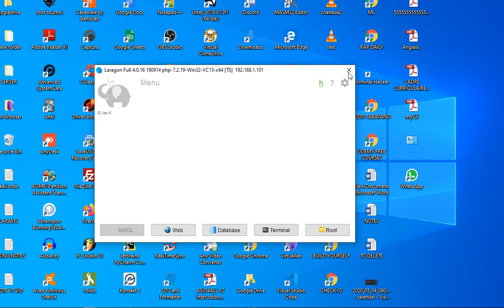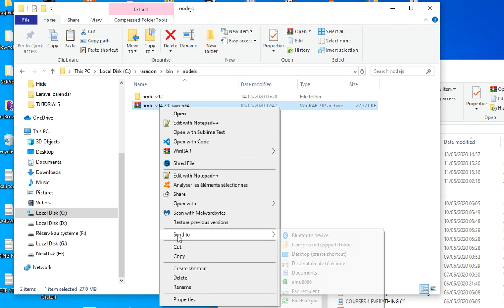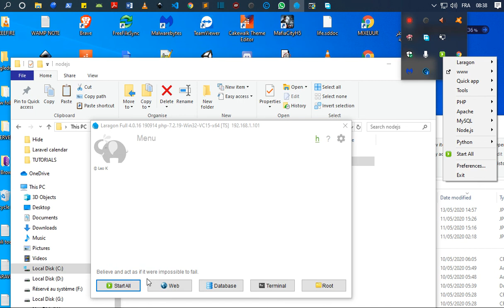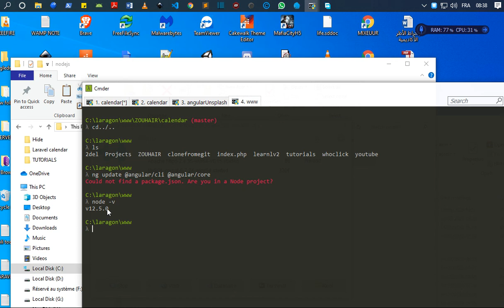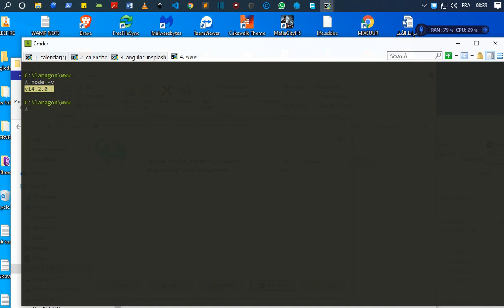How to update nodejs in laragon Darija ترقية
ترقية Nodejs
في Laragon

REAL WORLD LARAVEL PROJECT
Hacking metasploitable
Hacking Owasp Juice shop
Writing your first Django app